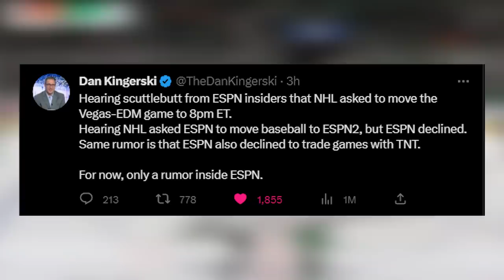Did ESPN just embarrass the NHL?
Did ESPN just embarrass the NHL when it comes to Game 6 of tonight's Edmonton Oilers and Vegas Goldenknights Game? We'll talk that and more on tonight's NHL hockey video!